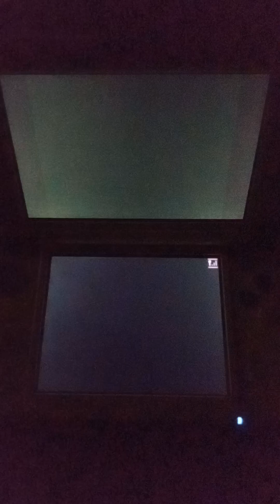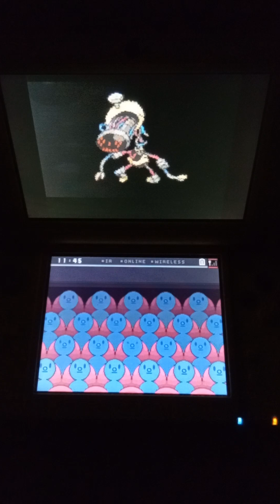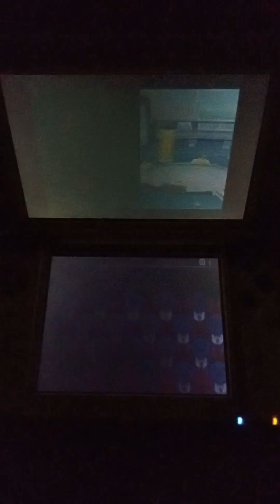Pokémon talent showcase episode 33: The new "improved" F-00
With the lab on the verge of bankruptcy, Manuelo resorts to reprogramming the F-00 to attack his boss.

Notes:
1: this video shows a new design for F-00.
2: Manuelo's actions in this video could be considered as his slow descent into villainly even though said actions are an attempt to save the laboratory in which he and other researchers work and won't be seen in the next video.